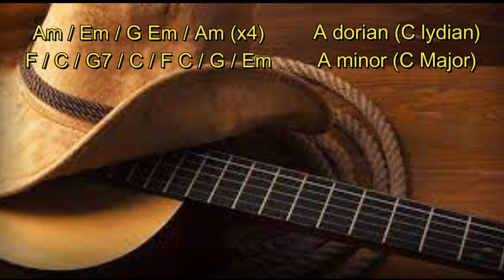A Dorian and A aeolian 🎸Backing track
Base para improvisar en La dórico y modulación a La menor. Folk-country